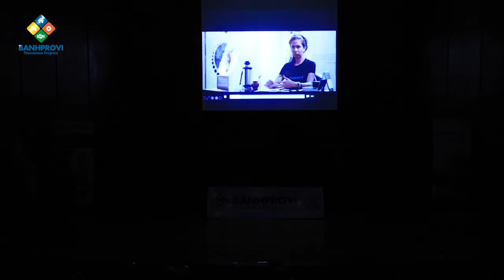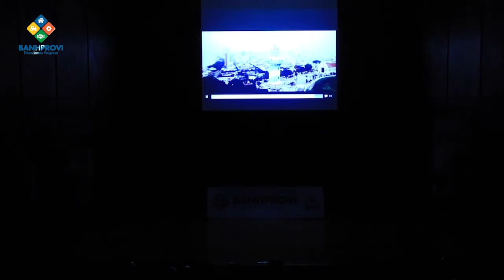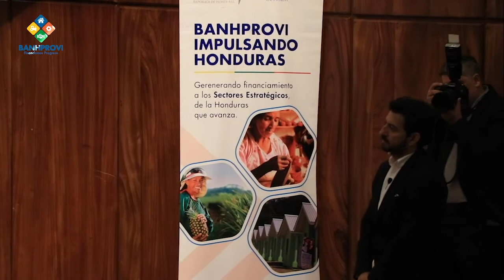CONFERENCISTA INTERNACIONAL, MILLÁN LUDEÑA - "LA FORMULA DE LO IMPOSIBLE".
Millán Ludeña: “Los epilépticos no somos diferentes, somos especiales”

Millán Ludeña es deportista, ganó un récord Guinness y es inspiración para aquellos que padecen de epilepsia. Nos cuenta cómo pudo convertir su enfermedad en ejemplo de superación.
Millan Ludeña se puso como meta recorrer el lugar más frio del mundo y el más cálido ¡Y lo logró! Actualmente es el portador del primer Récord Guinness para Ecuador. No era un deportista profesional, pero meses de intensa preparación le enseñaron a valorar los fracasos para conseguir el éxito. En su charla, “LA FORMULA DE LO IMPOSIBLE", Millán nos invita a desafiar a aquellos que critican nuestras metas. Millán Ludeña, ¡ganador del primer Récord Guinness deportivo del Ecuador!
A través de su charla “LA FORMULA DE LO IMPOSIBLE”, Millán nos contará su experiencia siendo una de las pocas personas en el mundo que han logrado recorrer más de 100 Km en el lugar más frío y más caliente del planeta.